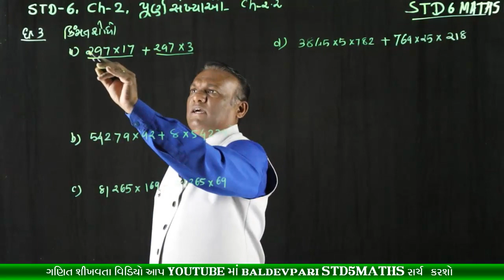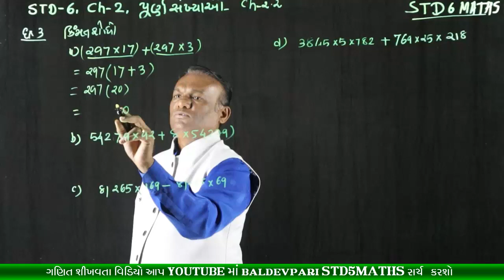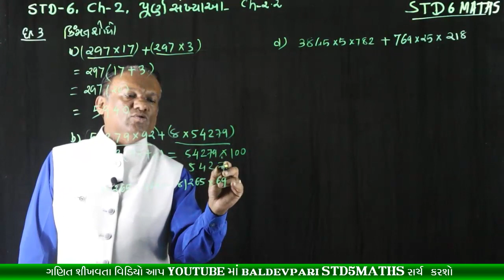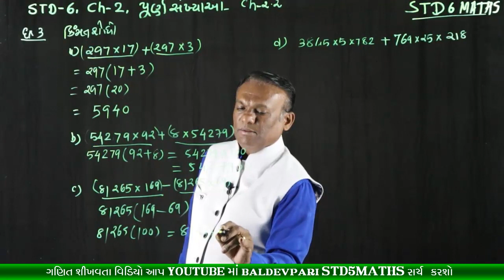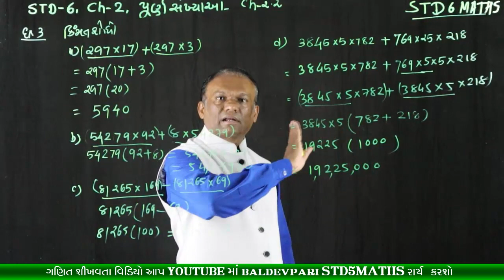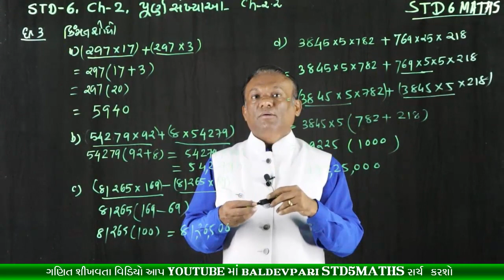STD 6 MATHS Whole Numbers CH-2 PART-5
નમસ્કાર મિત્રો

shorturl.at/svUVW

/playlist?list=PLyeDqv0HTMO1nGnJ3jKClF60vKKGqT6kF

ઝડપી ગુણાકાર અને વર્ગ કરવાની ટ્રિક-1